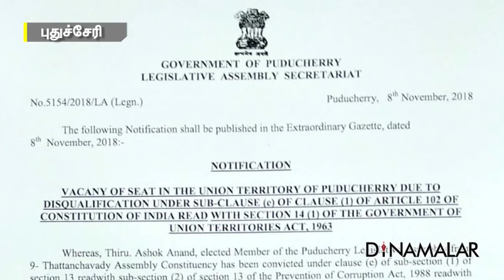பறிபோனது எம்.எல்.ஏ. பதவி